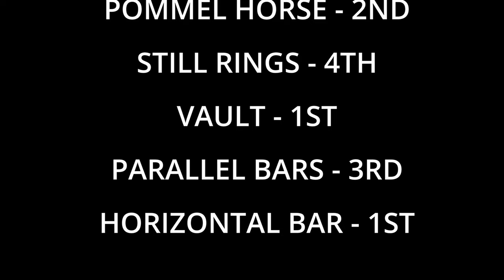JOC 2023 | MAG LEVEL 6 OPEN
JAMESON O'REILLY CHALLENGE 2023